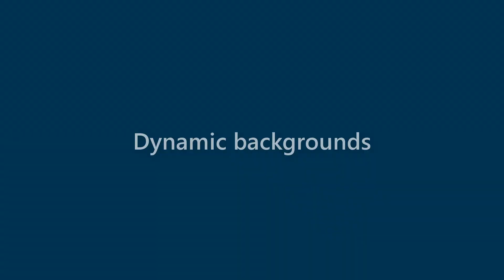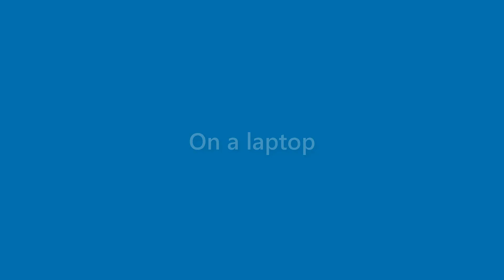Ida Myers - appearance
Name Look - Ida Myers - appearance. In this video we present "Ida Myers" name look and feel in various scenarios.
This video will cover:
How does "Ida Myers" look as a personal letterhead?
How does "Ida Myers" look on a business card?
How does "Ida Myers" look on a computer/laptop screen?
How does "Ida Myers" look with different background colors?
How does "Ida Myers" look with various fonts?